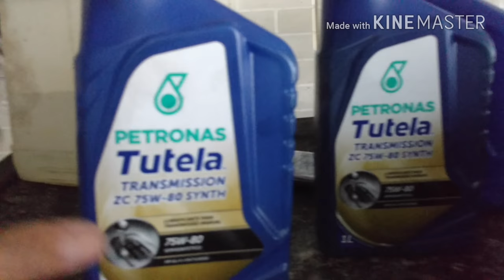Troca do óleo de caixa +100 ml de militec na caixa do polo